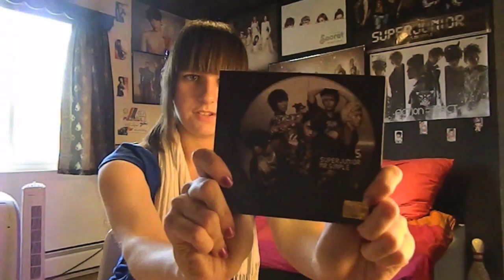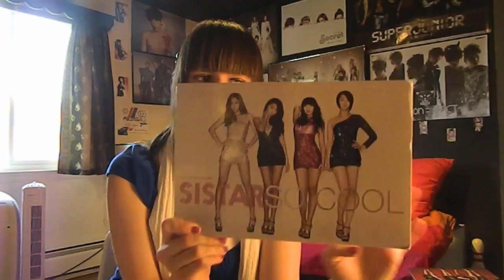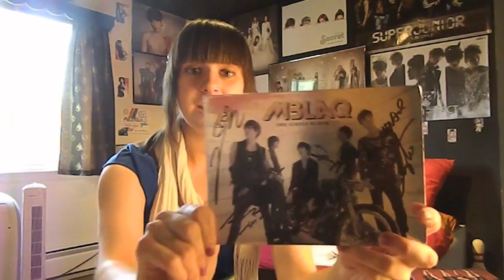My Kpop Cd Collection!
As requested :D

I have decided to make up another channel for kpop reviews/reaction videos/vlogging! I am still working on thinking up a good name, so I will let you all know once I create it!

Upcoming Covers: Taetiseo- Twinkle and Sunny Hill- Princess and Prince Charming.